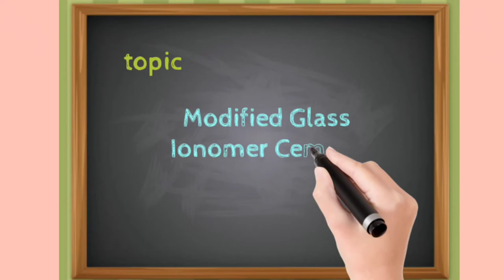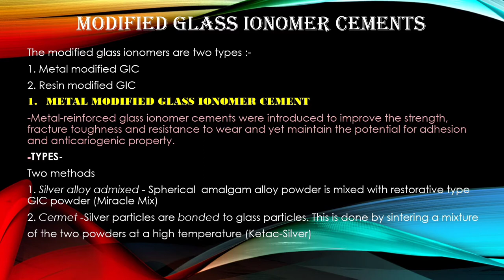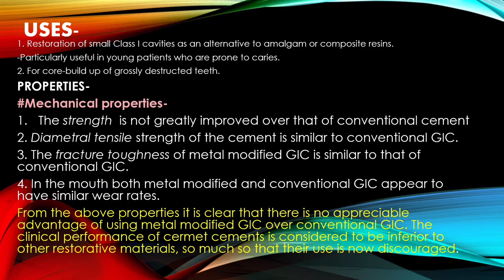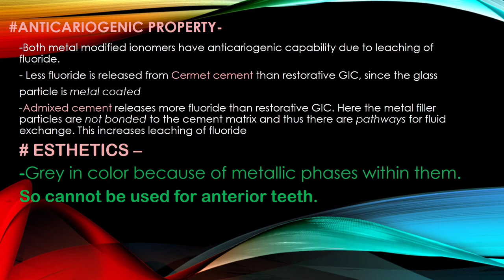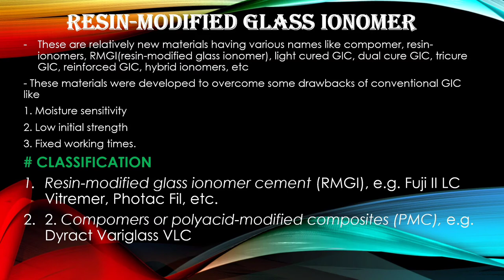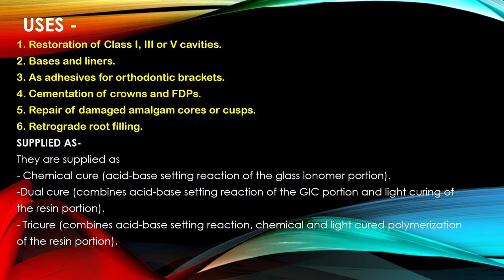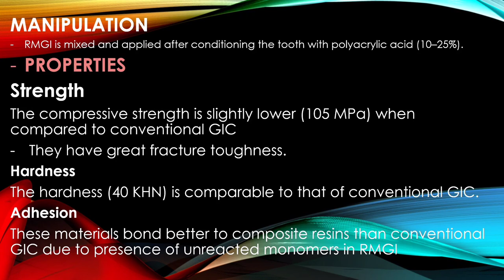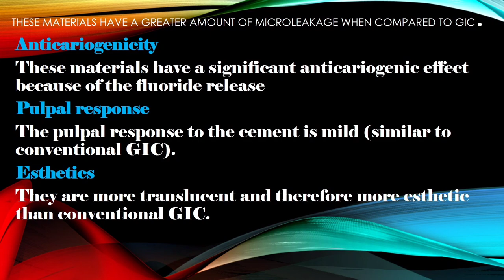Modified Glass Ionomer Cement | Impression Materials | Dental Materials | BDS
Modified Glass Ionomer Cement
Impression Materials
Dental Materials
BDS
second year syllabus
DentalNAyurveda